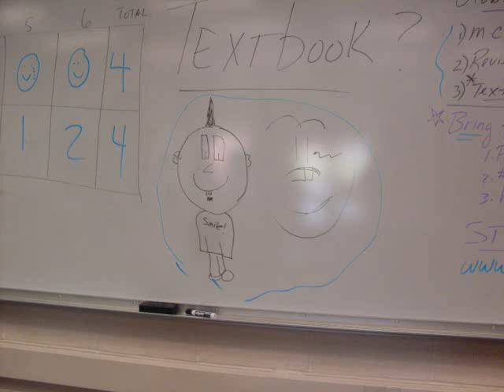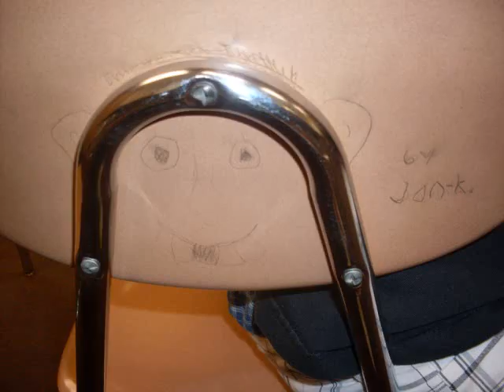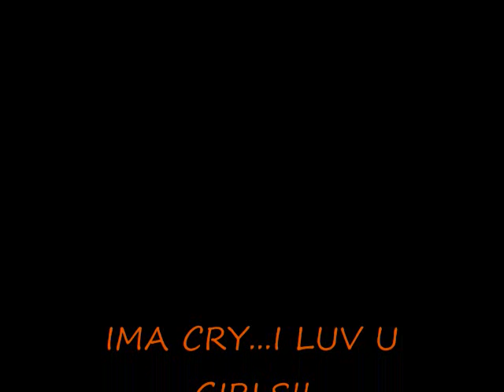SUMMER'S LAST DAYS AS A FRESHMAN!!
This is meh and my friends on our last days as being a freshman at CCHS!!